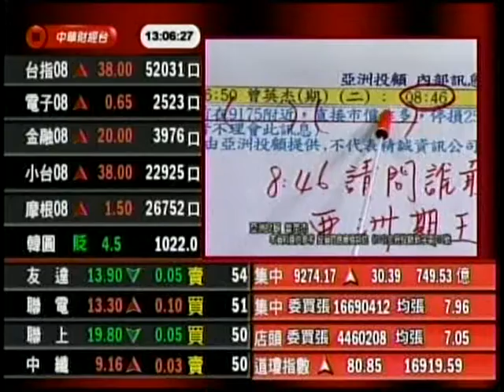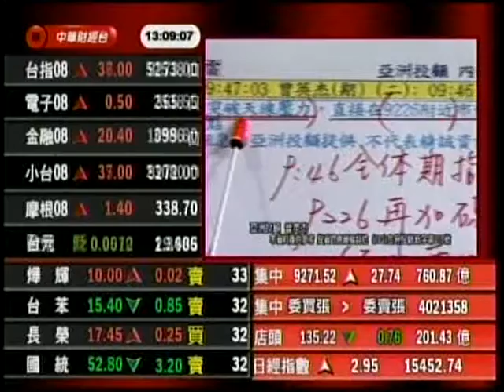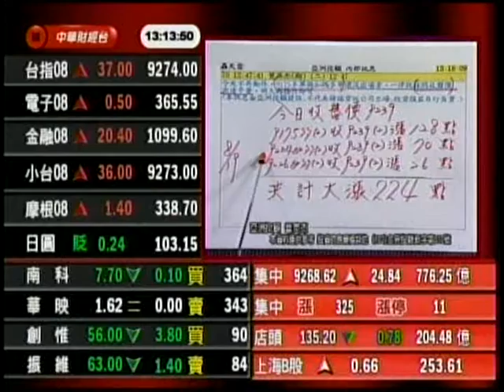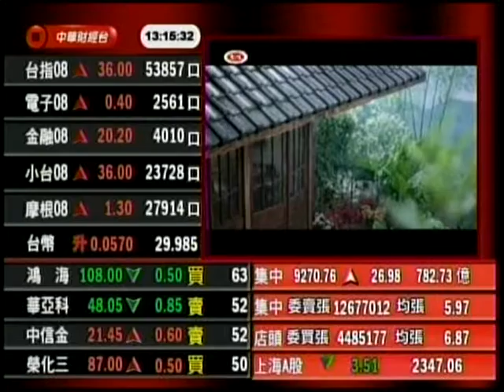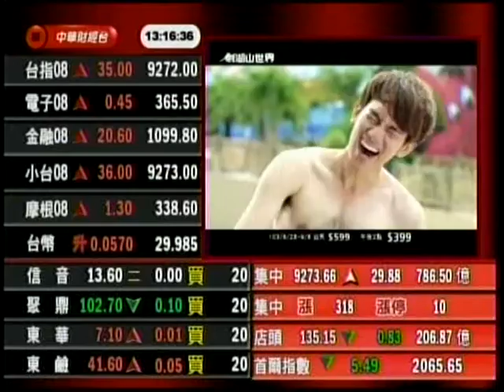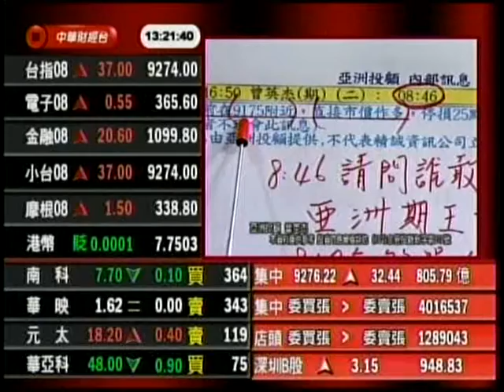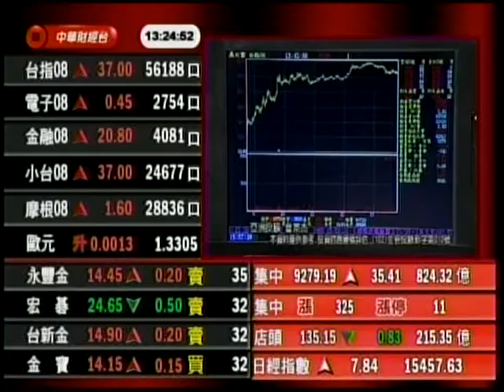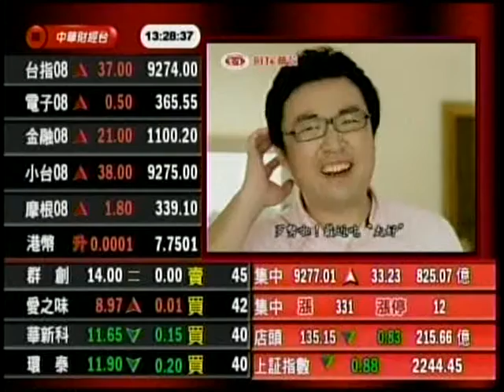股海英傑 曾英杰 分析師 2014-08-20